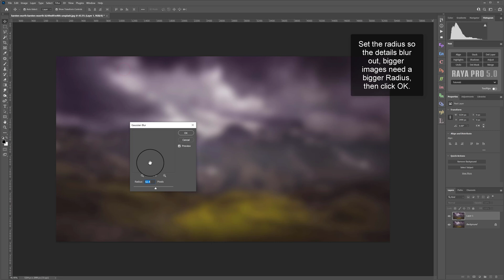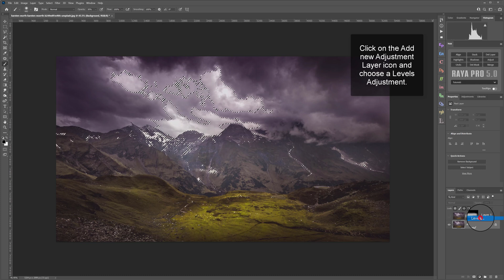How To Add Atmosphere And Depth in Photoshop | Photoshop Tutorial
***PREMIUM PRODUCTS***